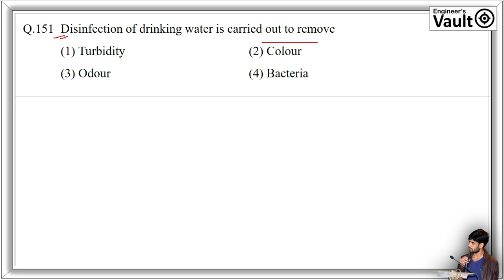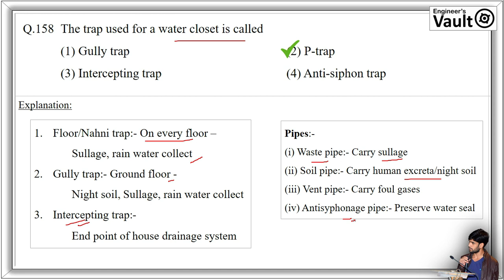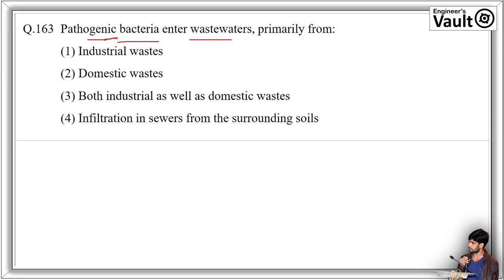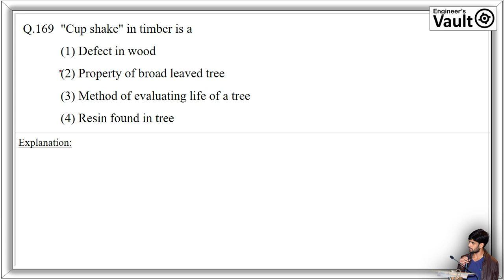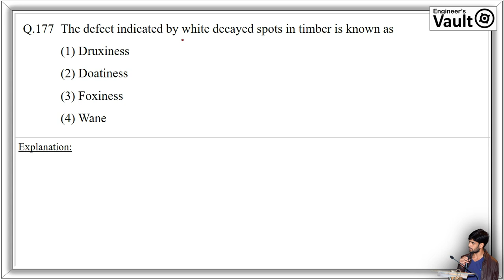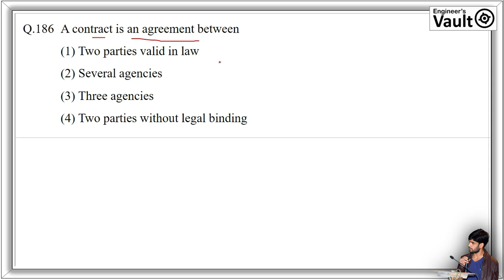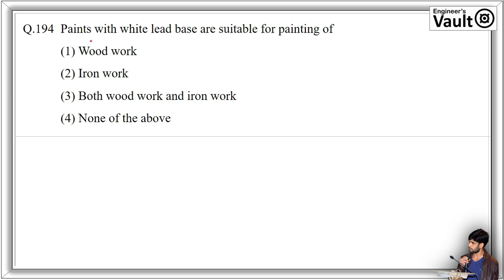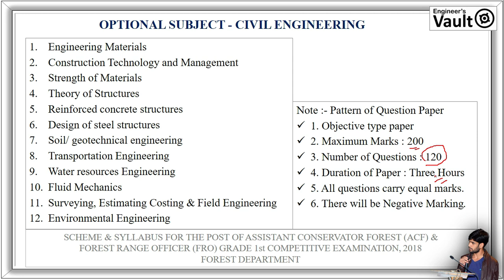RPSC ACF 2011 I Civil Engineering (Part -4/4) Rajasthan ACF/FRO I 200 MCQs I Previous Year Papers I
Rajasthan Public Service Commission (RPSC) conducted the Assistant Conservator Forest (ACF) exam in 2012-13.

In this video we will see ACF - 2011, Optional Subject: Civil Engineering question paper which will be very helpful for aspirants preparing for Assistant Conservator Forest (ACF) and Forest Range Officer Grade I Competitive Examination 2018.

This paper contains 200 MCQs which are very important and will be helpful for other civil engineering competitive examinations.

Keep Watching, Keep Learning .Namashkaar !!